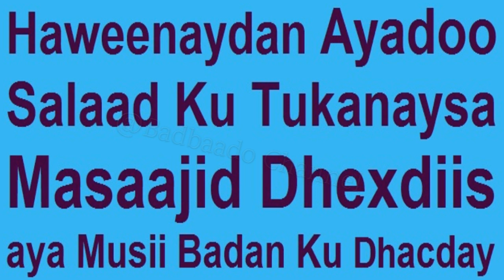Haweenay Tukanaysa oo mucjiso Haleshay Kaamirada maxay Qabatay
Haweenay tukanaysa waxa Gadasheda ka soo Baxay arin lama filan ah